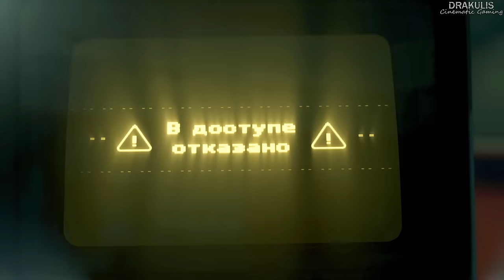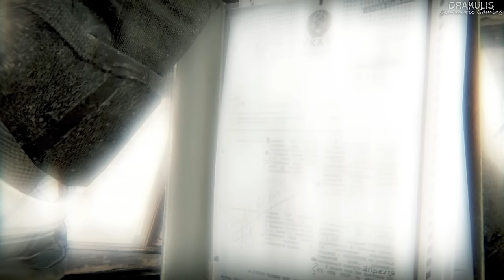Solovetsky Islands CIA/USMC Full Scale Operation - Call of Duty Black Ops Cold War - Part 13 - 4K